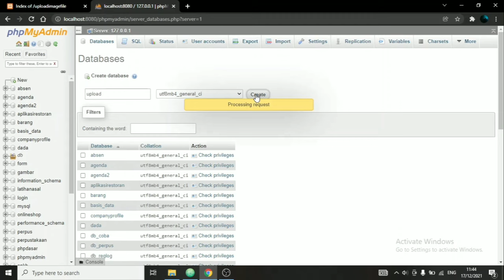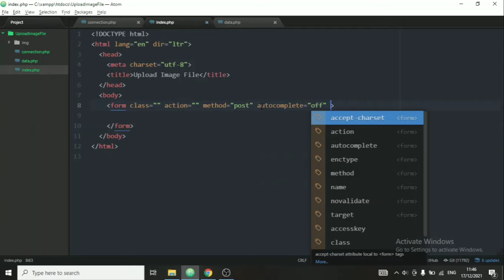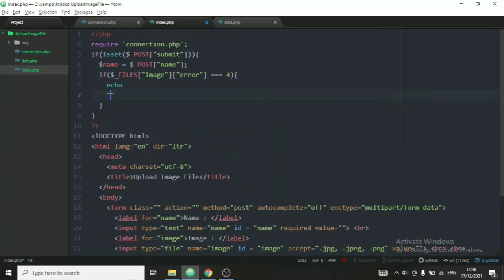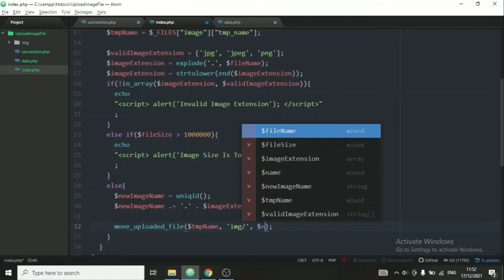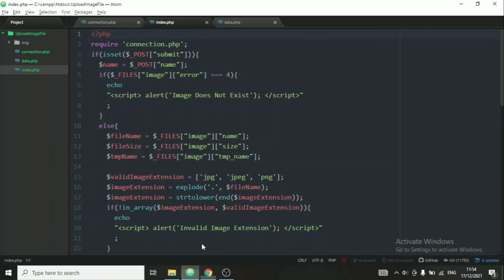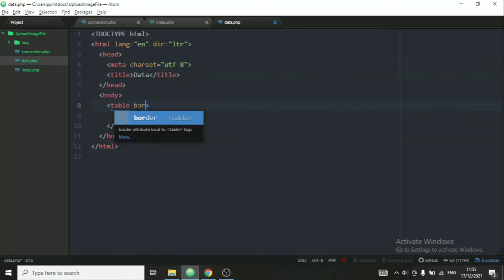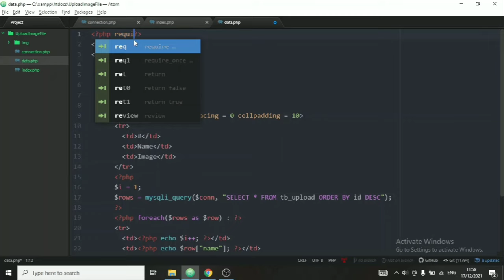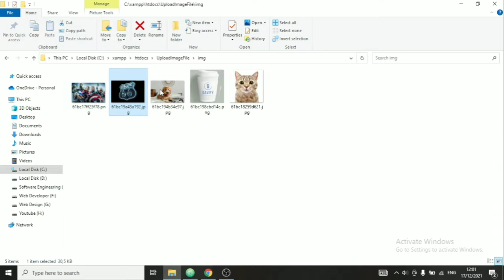How To Upload Image Into MySQL Database & Display It Using PHP With Validation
How To Upload Image To MySQL Database With Validation & Display It Using PHP & MySQL | PHP & MySQL for Beginners

2. Track: Tobu - Lost [NCS10 Release]
3. Track: Jim Yosef, Electro-Light, Anna Yvette, Deaf Kev & Tobu - Destiny [NCS10 Release]
4. Track: Jim Yosef, Electro-Light, Anna Yvette, Deaf Kev & Tobu - Destiny [NCS10 Release]